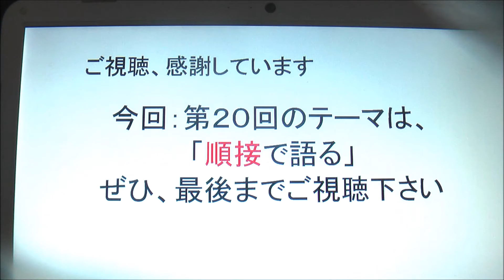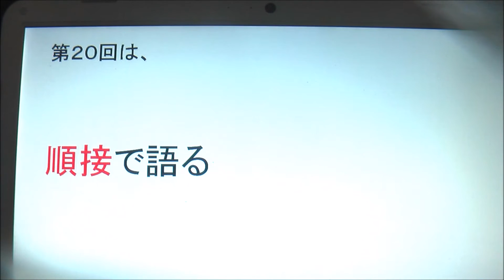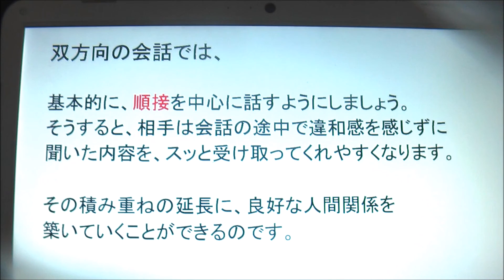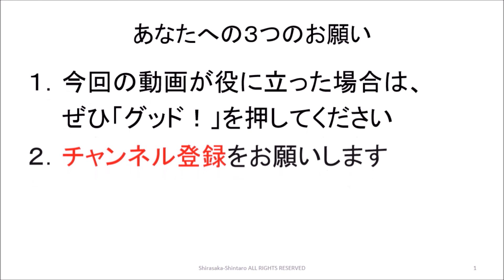コーチング２０ 順接で語る